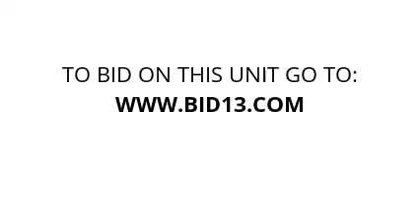All Pro Storage - Unit B24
Household, items, furniture